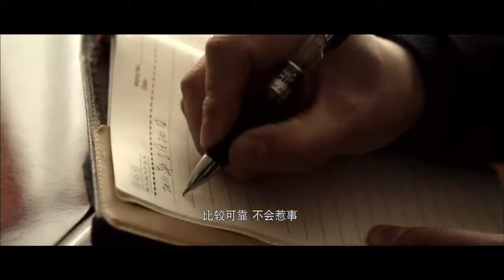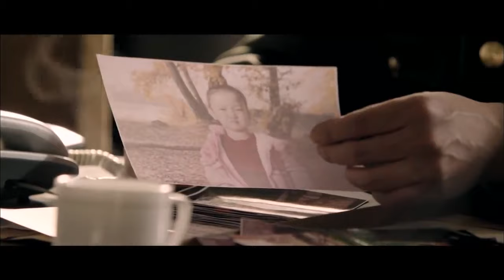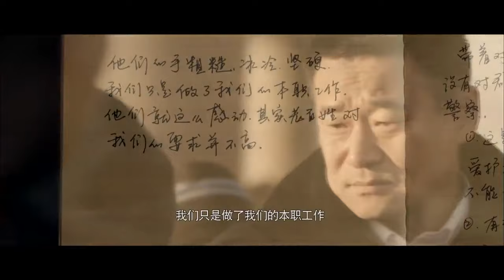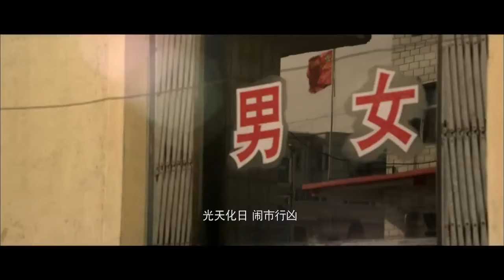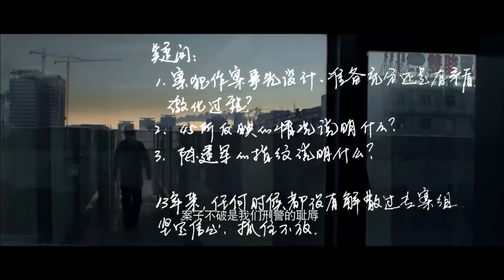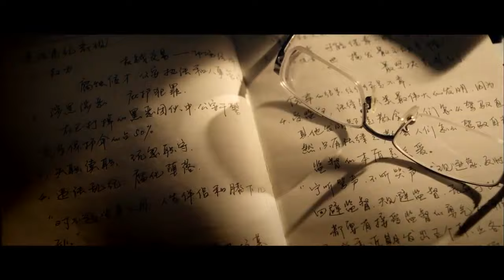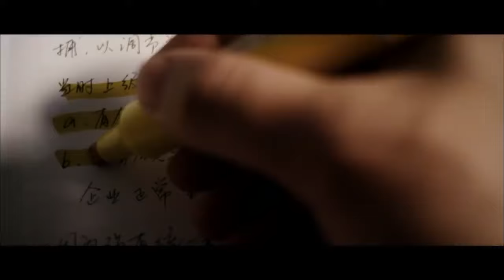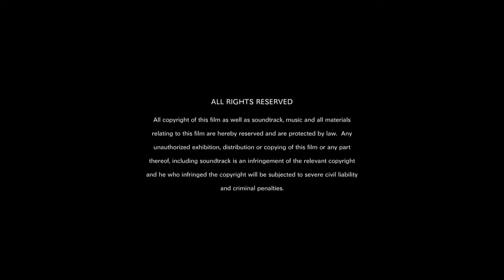Police Diary | Criminal | Thriller | Drama | China Movie Channel ENGLISH | ENGSUB